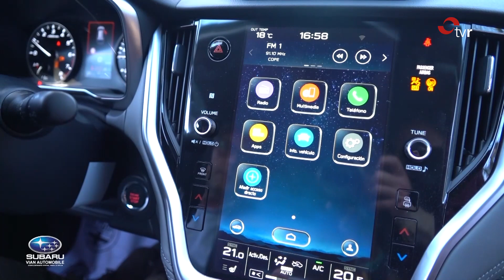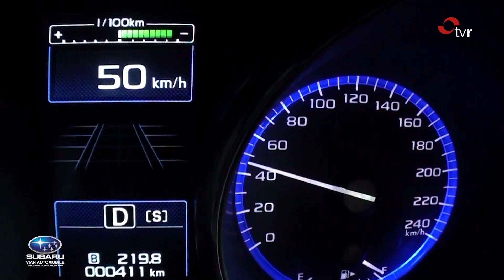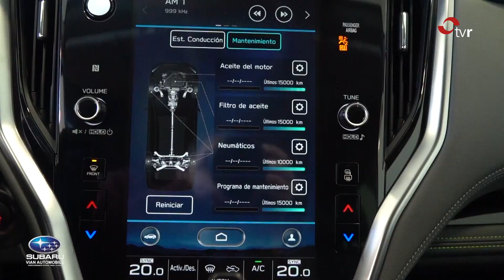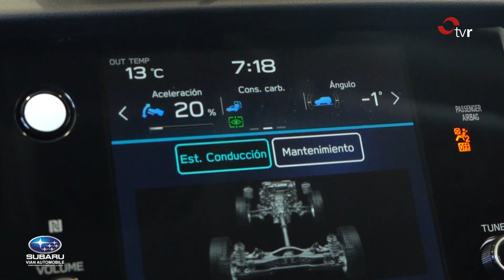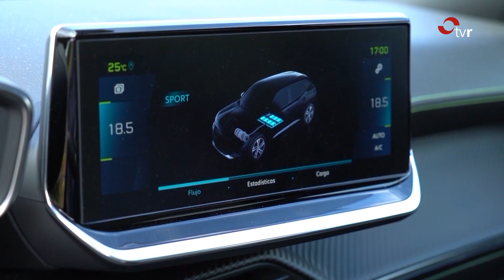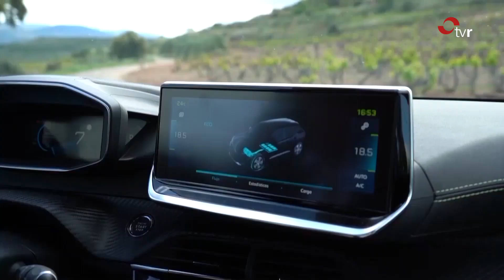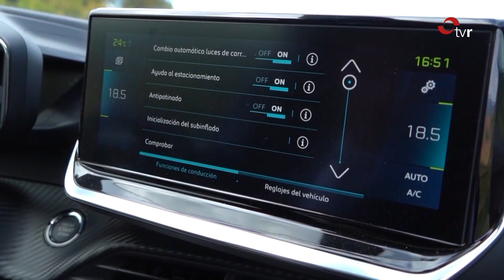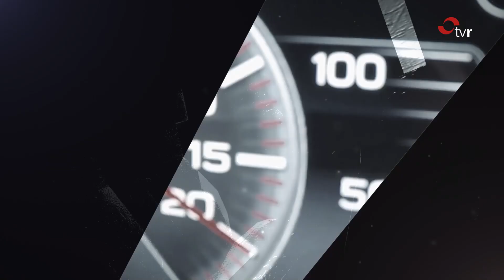RODAJE 09:12:22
TVR nos acerca a las novedades del mundo del motor